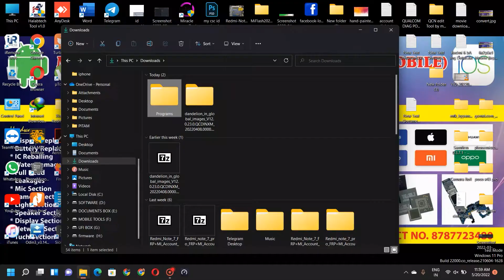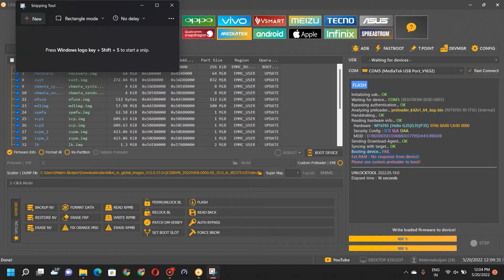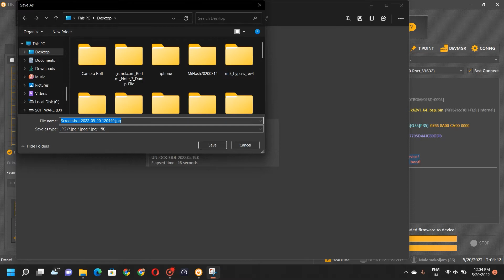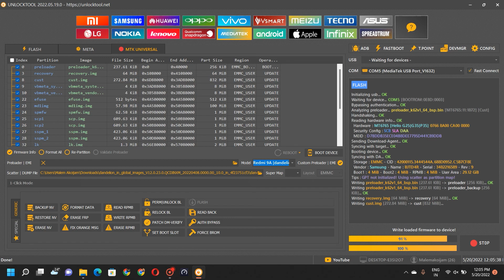Redmi flashing EXT. RAM Error solve @ Tutorial by Unlocktool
MOBILE REPAIR IMPHAL - MKCOMPUTER

THANKS YOU FOR WATCINGS !!